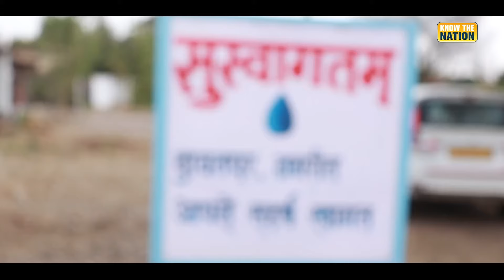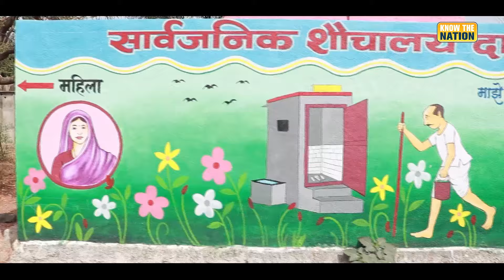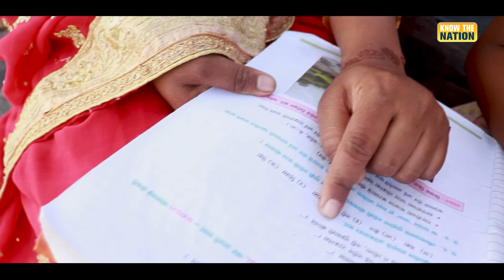Latur's Water Miracle: Jal Jeevan Mission Success Story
Explore the remarkable journey of Latur, Maharashtra, from facing severe water scarcity to achieving universal access to tap water, thanks to the implementation of the Jal Jeevan Mission under Prime Minister Modi's leadership. Witness how this initiative has brought relief and hope to the residents, highlighting the transformative impact of access to clean water on communities.